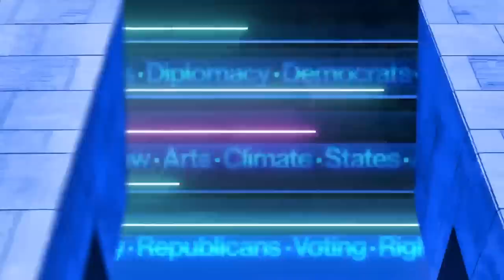Democrats look for opportunities to secure democracy against GOP election deniers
Marc Elias, election attorney and founder of Democracy Docket, talks with Alex Wagner about why election deniers are misunderstood to be a temporary aberration, and the measures necessary to secure democracy against Republican subversion.